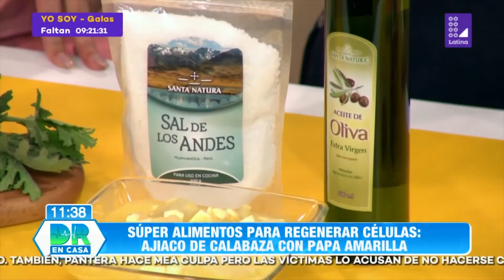SÚPER ALIMENTOS PARA REGENERAR NUESTRAS CÉLULAS - 🌿SANTA NATURA DR. EN CASA🌿 - 04 DE NOVIEMBRE 2019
🌿🌿SantaNatura y JeanetteEnmanuel🌿🌿
nos traen las recomendaciones más saludables
para:

💚💚REGENERAR NATURALMENTE NUESTRAS CÉLULAS💚💚
▶️Malva, Sal de los Ándes y arcilla
▶️Mate de rosas
▶️Ajiaco de calabaza

💥Junto al DrBorda y a LauraHuarcayo💥
promovemos una cultura de 🌾SALUD INTEGRAL🌾 para todos.